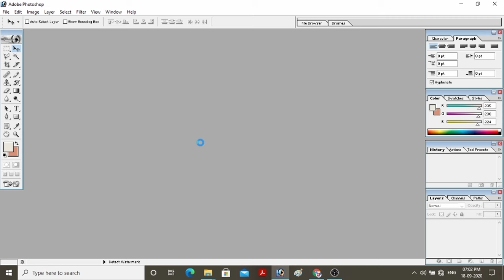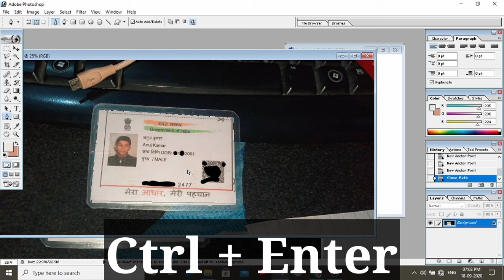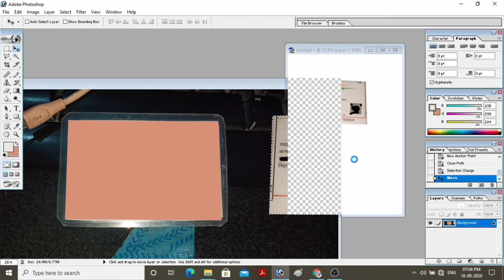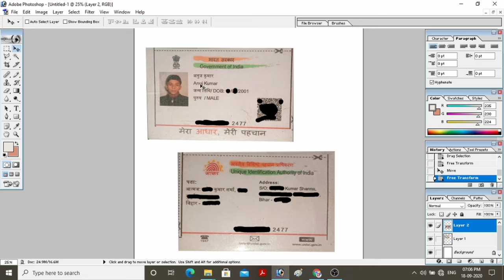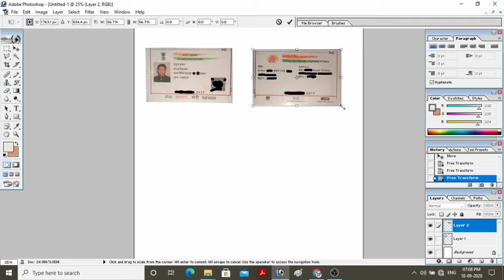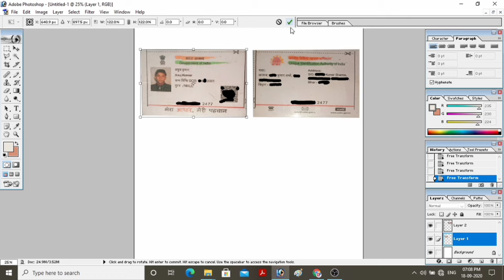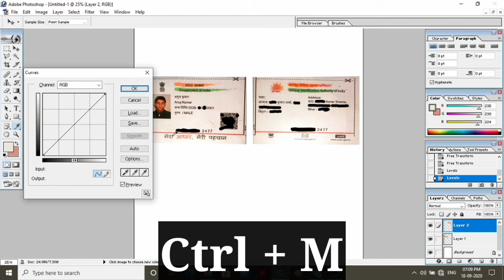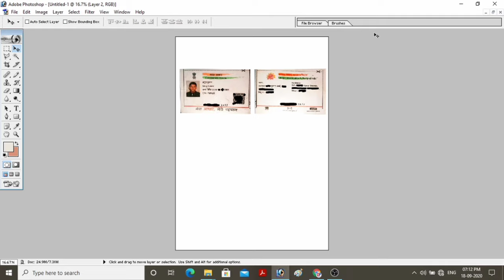Computer या Laptop से आधार कार्ड प्रिंट कैसे करें। How to Print Aadhar Card With Photoshop।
Hi Friends,

My name is Aman Sharma. Friends, I keep sharing YouTube related tips and tricks on my channel everyday. Because I share a lot of information related to YouTube on my channel.
Hope you all will enjoy my Video.

About Video:- friends aaj ke is video mein Ham aapko bataenge ki Kaise aap apne computer ya laptop se photo shop 7 application ki madad se aasani se apne Aadhar Card ko saaf aur print kar sakte hain.